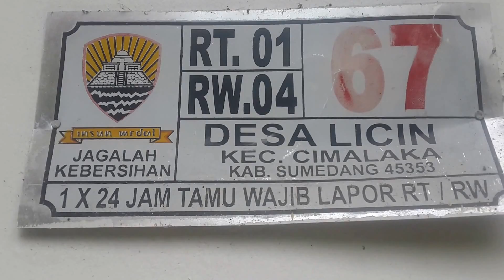Jejak! Soekarno Di Kaki Gunung Tampomas Part1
Presiden pertama Republik Indonesia (RI) Soekarno menorehkan cerita dan rekam jejak penting dalam perjalanan Indonesia.
Bersama Mohammad Hatta, Soekarno memproklamirkan kemerdekaan Indonesia. Keduanya dikenal sebagai Bapak Proklamator.

Bung Karno pernah menginap di rumah  ini, Kampung Ciburial, Kecamatan Cimalaka, Kab.Sumedang, Jawa Barat tepat di bawah kaki Gunung Tampomas.